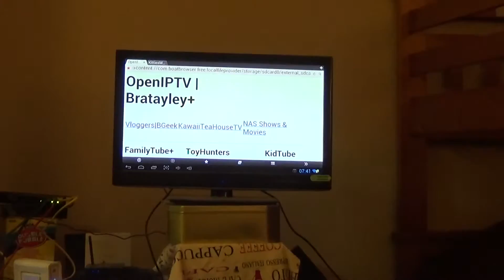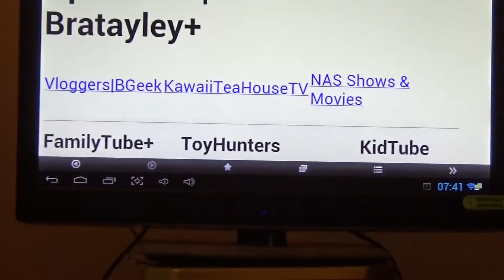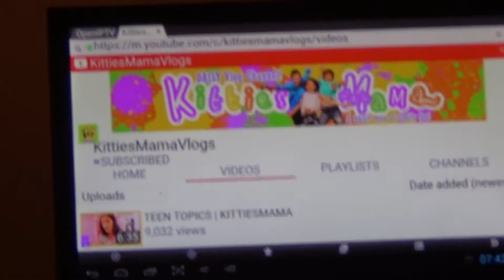{BBTRL BTSvlog} LifeDNerd | Real Science , BTSvlogs , AkaU + OpenIPTV Update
Date: May.30-31.2016

General list of what could inside each episode:

- Freegan Lifestyle
- GamingRL ; UpGrading is LevelingUP
; Observation & Philosophic constructs
- CyborgAlphaTV-Network
  ; editing & the editing desk